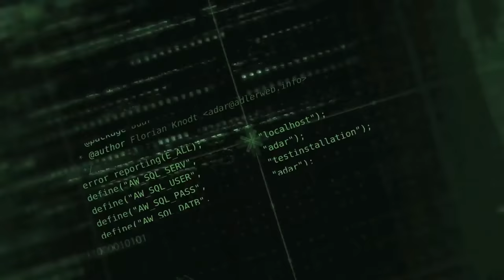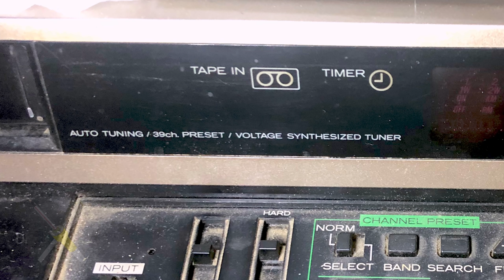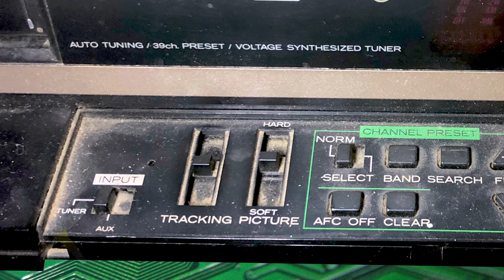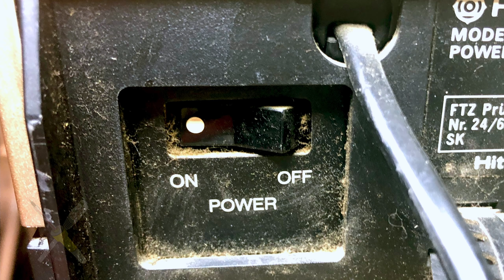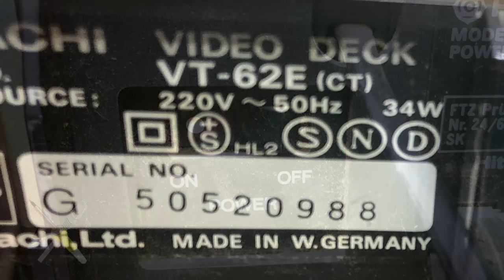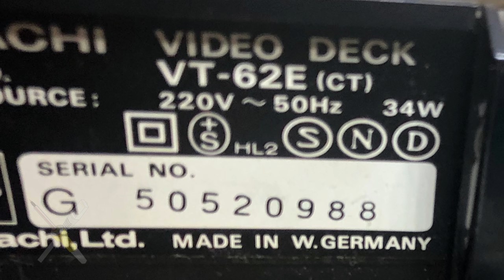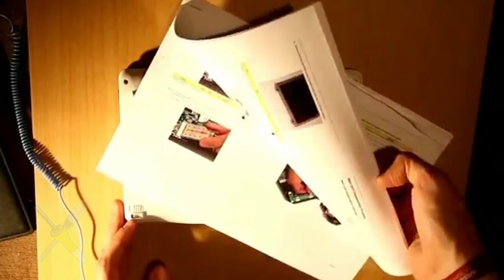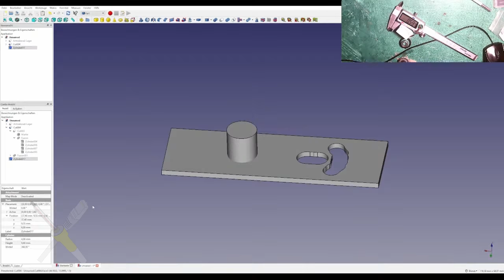BitBastelei #454 - Hitachi VT-62E Videorekorder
In den letzten Videos hatte ich mir einige VHS-Geräte angesehen um zukünftig alte Kassetten damit zu überspielen. In diesem Video war auch kurz ein VT-62E des Herstellers Hitachi zu sehen, welcher durch sein Design hervorstach, aber leider nicht funktionierte. Dieses mal schauen wir uns dieses Gerät mal genauer an und versuchen ihm neues Leben einzuhauchen. Mit etwas guten Willen, einem Satz Antriebsriemen und Unterstützung des 3D-Druckers sollte ein solcher Versuch sicher nicht ganz vergebens sein.

Inhalt:
00:00 Einleitung
00:50 Besonderheiten des Gerätes
05:59 Blick ins Innere / Fehlersuche
15:28 Reparatur: Riemen
20:57 Reparatur: Antriebsarm
24:24 Funktionstest

Transparenz:
Das gezeigte Gerät stammt aus den Beständen eines Bekannten und war zur Entsorgung vorgesehen.